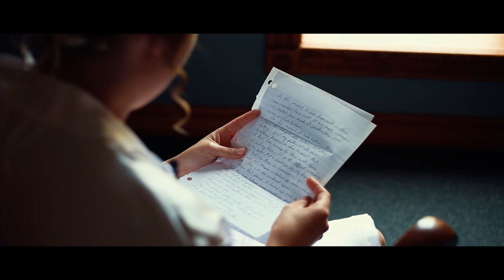Katelyn and Matthew Wedding Film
I'm so happy to get to share Katelyn and Matthew's wedding film!!!